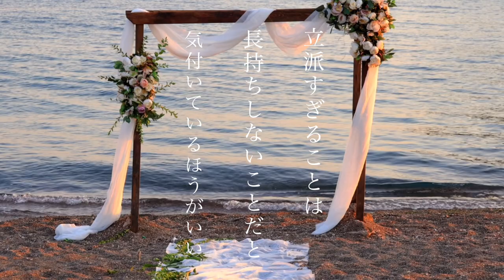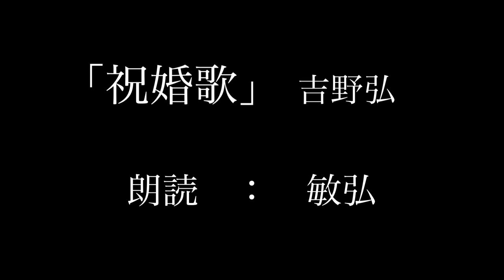【朗読】『祝婚歌』吉野弘 俳優・菊池敏弘が自宅リビングで朗読！ 観る小説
今回の作品は吉野弘さんの「祝婚歌」です。
実は6月18日が結婚記念日の私たち。
ということで・・・読んでみました。
我々の結婚式のときにも、ある友人がこの詩を朗読してくれました。
さて、それが誰だっかたは・・・
ぜひ本編とアフタートークをご覧ください！！